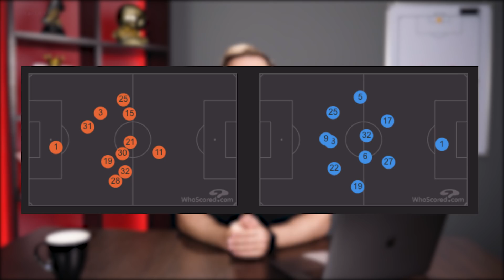Как Мюллер Берлин БРАЛ! «Дутый» интерес к футболистам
0:17 - Унион Берлин 0:2 Бавария
8:37 - зачем Барселоне Пьянич?
10:36 - ажиотаж вокруг Рауля Хименеса